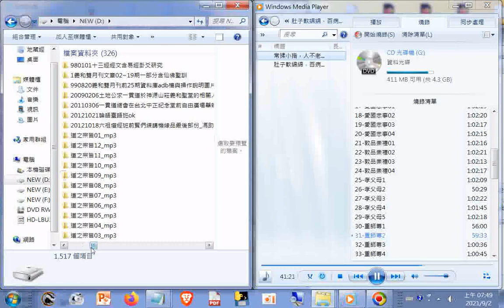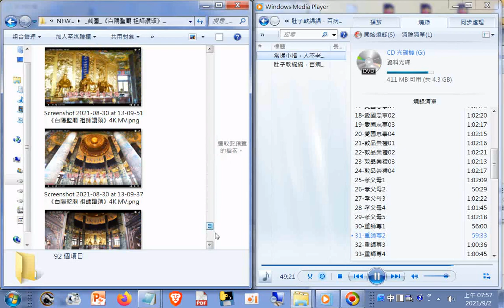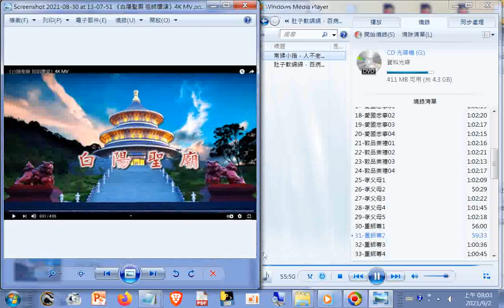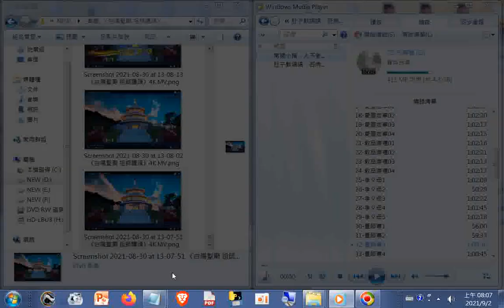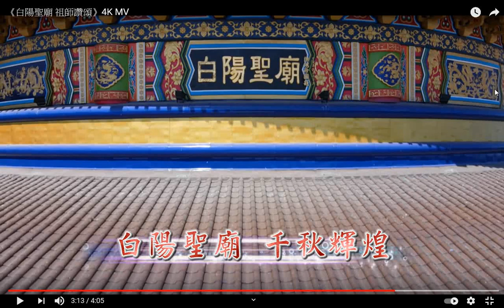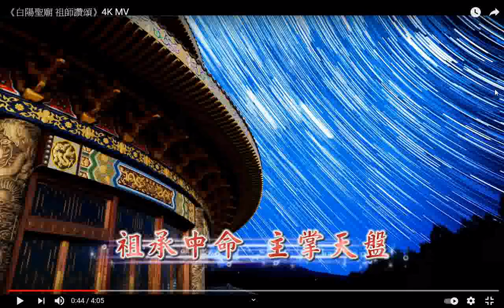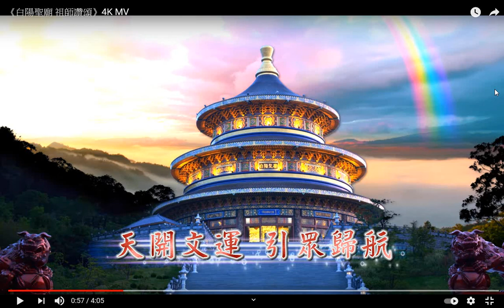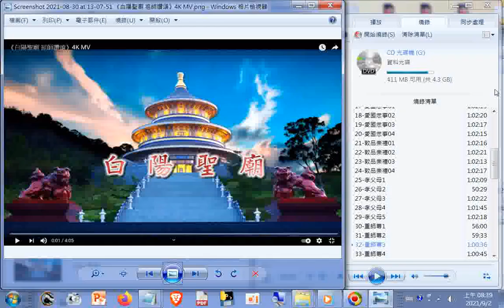道之宗旨講解mp3聲音檔01+02概論 春秋古教講述 春秋學會發行 雲林虎尾20110519+道歌影片 白陽聖廟 祖師讚頌 截圖精美#4k#照片集